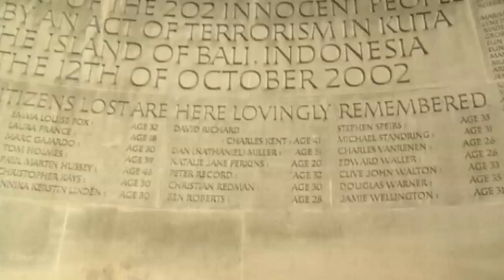Bali bombings remembered ten years on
On the tenth anniversary of the Bali bombings, memorials are held around the world. Report by Sam Datta-Paulin. .